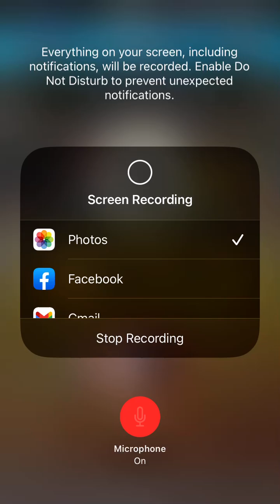Bowling king… but with hanzo!